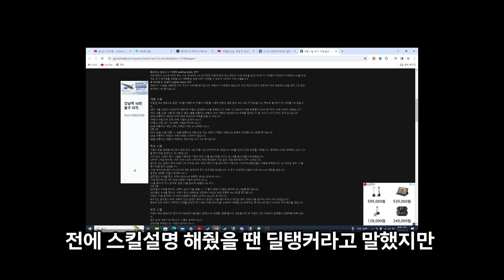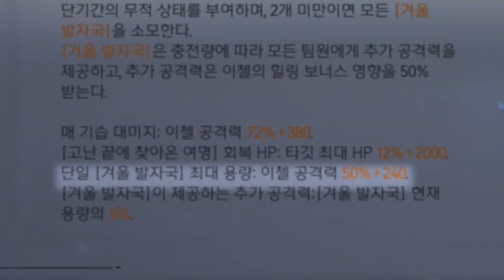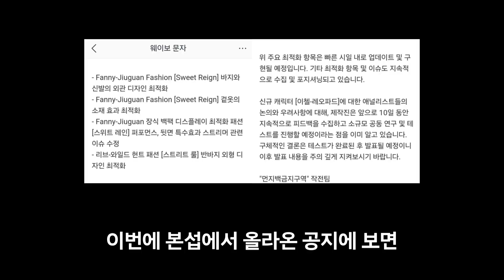귀여우니 됐잖아 한잔해~/신규 캐릭터! 이챌 개인적인 리뷰 [스노우브레이크]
00:00~ 00:23 서론
00:23~ 01:01 이챌의 스킬 설명
01:01~ 01:40 이챌의 [겨울발자국] 이란?
01:40~ 02:45 이챌의 무기, 지원소대 추천과 설명
02:54~ 03:29 이챌에 대한 총 정리